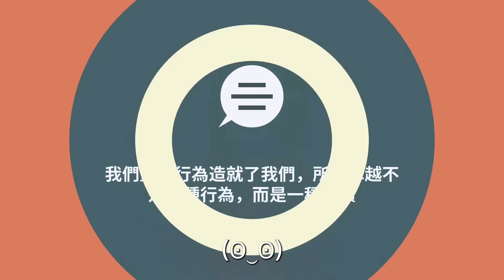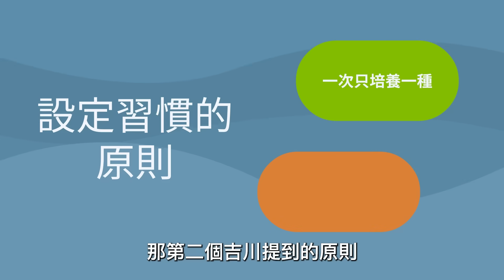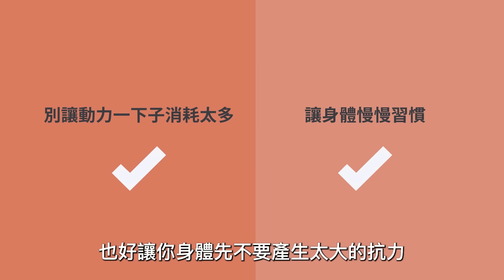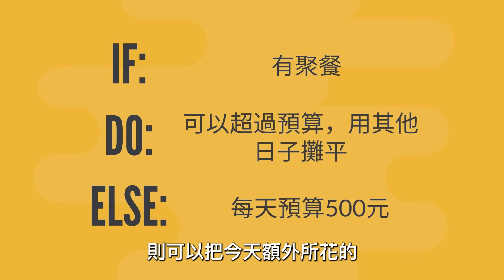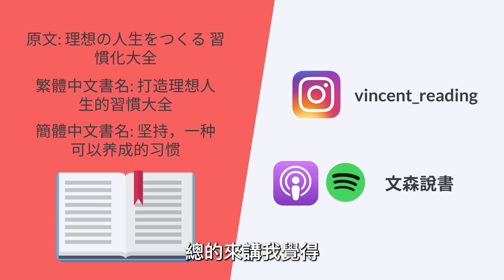懶惰蟲專用的原子習慣｜《打造理想人生的習慣大全》｜文森說書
原文書名：理想の人生をつくる 習慣化大全
繁體中文書名：打造理想人生的習慣大全
簡體中文書名：堅持，一種可以養成的習慣

《原子習慣》我讀了，許多大師的建言我也看了，但到最後我只留下了偷懶的習慣。
好吧，希望這一次能有點起色。